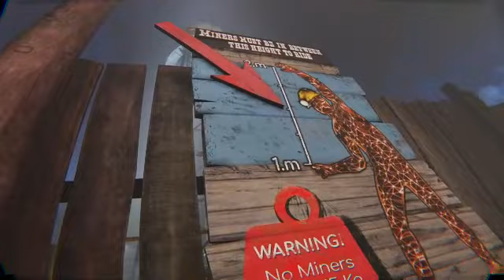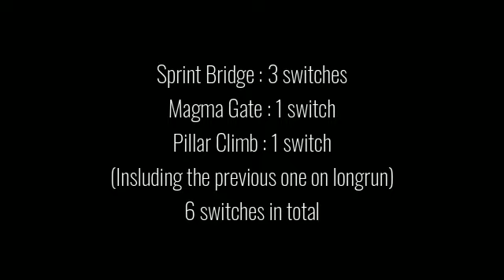HOW I BEAT BONELAB USING THE SMALLEST AVATAR EVER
I'M NEVER DOING THIS AGAIN